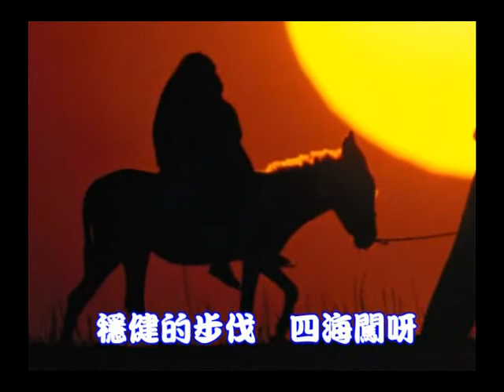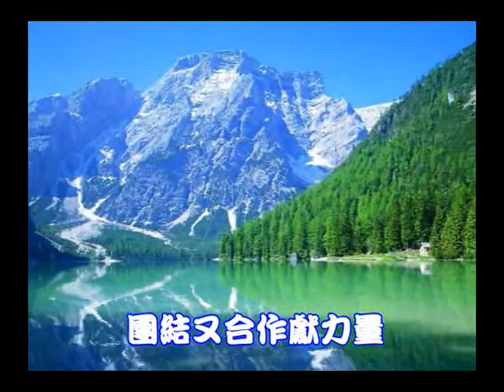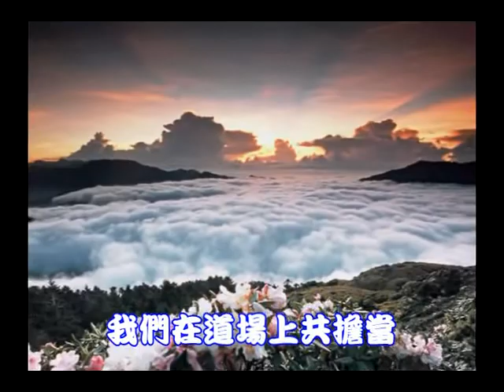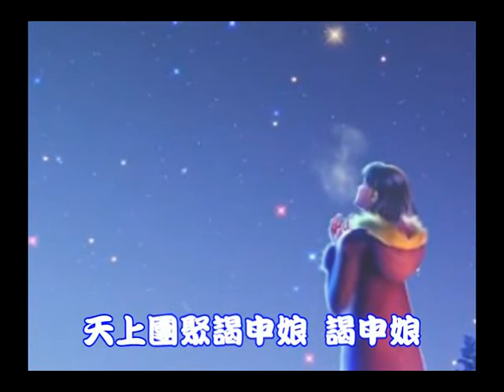知行合一創輝煌